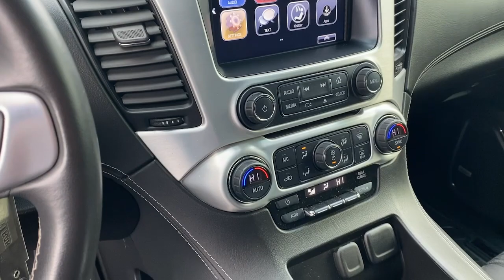2017 GMC Yukon Riverton, Sandy, South Jordan, Draper, Salt Lake City 18995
Summit White Used 2017 GMC Yukon SLE available in 11100 S. Jordan Gateway, South Jordan, Utah at Riverton Chevrolet. Servicing the Riverton, Sandy, South Jordan, Draper, Salt Lake City, UT area.

Riverton Chevrolet
11100 S Jordan Gateway

mmSummit White 2017 GMC Yukon SLE 4WD 6-Speed Automatic Electronic with Overdrive EcoTec3 5.3L V8 Premium XM Radio Services Included Oil and Filter Changed Professionally Detailed 1 OWNER CLEAN AUTOCHECK HISTORY REPORT POWER SEATS REMOTE START TRAILER BRAKE CONTROLLER PREMIUM INTELLILINK TOUCHSCREEN POWER ADJUSTABLE PEDALS HD TRAILERING EQUIPMENT PREMIUM 20 WHEELS POWER LIFTGATE UNIVERSAL HOME REMOTE FRONT AND REAR PARK ASSIST BOSE PREMIUM SOUND REAR VISION CAMERA 4WD 17 Disc/Disc VAC Power Brakes 20 x 9 Polished Aluminum Wheels 3rd row seats: split-bench 4-Wheel Disc Brakes 5 Auxiliary 12-volt Power Outlets 9 Speakers ABS brakes AM/FM radio: SiriusXM Automatic temperature control Black Assist Steps w/Chrome Strip Bose Premium 9-Speaker System Brake assist Bumpers: body-color CD player Convenience Package Driver vanity mirror Dual front impact airbags Dual front side impact airbags Electronic Stability Control Emergency communication system Exterior Parking Camera Rear Front Bucket Seats Front dual zone A/C Front fog lights Front reading lights Front wheel independent suspension Fully automatic headlights Inside Rear-View Auto-Dimming Mirror Manual Rear Liftgate Occupant sensing airbag OnStar Basic Plan For 5 Years OnStar w/4G LTE Overhead airbag Power driver seat Power passenger seat Power Rear Liftgate Power-Adjustable Pedals For Accelerator & Brake Preferred Equipment Group 3SA Premium audio system: IntelliLink Premium Cloth Seat Trim Premium Smooth Ride Suspension Package Rain sensing wipers Rear air conditioning Rear reading lights Rear window wiper Remote keyless entry Security system SLE Value Package Speed-sensing steering Split folding rear seat Spoiler Steering wheel mounted audio controls Tilt steering wheel Universal Home Remote.brbrRIVERTON CHEVROLET assumes no responsibility or liability for any errors or omissions in the content of this description. Information is computer generated from AutoTrader and is believed to be reliable but is in no way guaranteed. Some vehicle information and vehicle pricing may be missing or inaccurate but pricing errors and listing errors are considered invalid and may or may not be honored at the sole discretion of RIVERTON CHEVROLET. Riverton Chevrolet - Utahs 2015 #1 Rated Chevy Dealer!brReviews:br  * Seating for up to nine passengers; standard V8 engine delivers ample passing power and a stout tow rating; clean cabin design is one of the best in the class; available two-speed transfer case gives the Yukon the ability to tackle difficult off-road terrain. Source: Edmunds